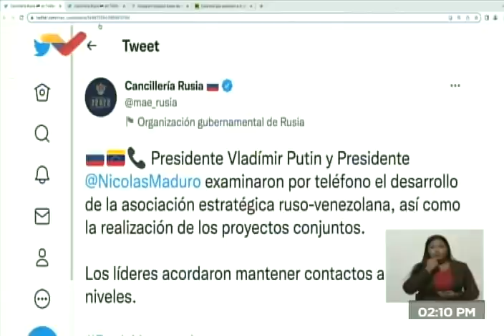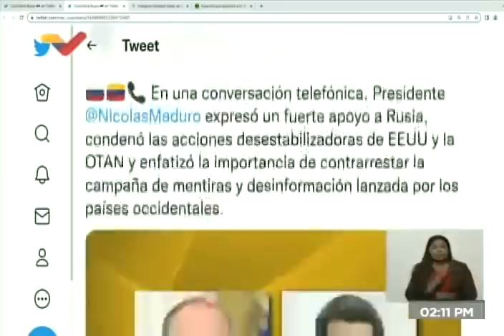Maduro conversó con Putín este 1 marzo 2022 y le brindó su apoyo ante acciones de OTAN y EEUU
La Cancillería de Rusia emitió este martes 1 de marzo de 2022 dos mensajes en la red Twitter informando de la conversación telefónica entre el Presidente de Rusia, Vladimir Putín, y su homólogo en Venezuela, el Presidente Nicolás Maduro; éste último expresó su apoyo a Rusia ante las acciones realizadas por la OTAN y el gobierno de Estados Unidos en su contra. También examinaron el desarrollo de proyectos conjuntos.

USDT o Bitcoin (BEP20): 0xef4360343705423a24119205eeb1de2a10fd23f4

USDT (TRC20): TQJB86JZjF5Kt1C7f322aax4iyD6x65UcV

Petros: PFfDUW3cj1WD7cUPYg9MK2EtgG5nUgVzuc